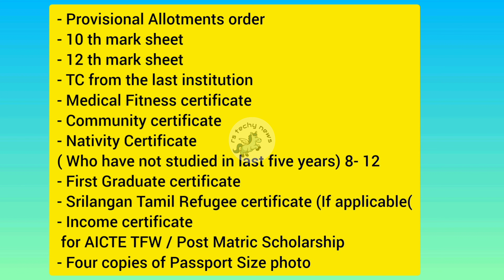Supplementary Counselling Important Update | Round 3 - Upward Important Update | UGC |TNEA 2023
TNEA 2023 | Supplementary Counselling Last Date Update | Round 3 - Upward Important Update | UGC

CSE | ECE | EEE | E&E | AI | FASHION TECHONLOGY | BIO MEDICAL | BIO TECHNOLOGY | CYPER SECURITY | CIVIL | IT | MECHANICAL| METALLURGICAL |ROBOTICS AND AUTOMATION | TEXTILE TECHNOLOGY | CHEMICAL ENGINEERING

Ariyalur|Chengalpattu|Chennai|Coimbatore|Cuddalore|Dharmapuri|Dindigul|Erode|Kallakurichi|Kanchipuram|Kanniyakumari|Nagercoil|Karur|Krishnagiri|Madurai|Mayiladuthurai|
Nagapattinam|Namakkal|Nilgiris|Ooty|Perambalur|Pudukkottai|Ramanathapuram|Ranipet|
Salem|Sivagangai|Tenkasi|Thanjavur|Theni|Thoothukudi|Tiruchirappalli|Tirunelveli|Tirupathur|
Tiruppur|Tiruvallur|Tiruvannamalai|Tiruvarur|Vellore|Viluppuram|Virudhunagar|

anna university guindy counselling 2023
anna university guindy
TNEA 2023
TNEA
TAMILNADU ENGINEERING ADMISSIONS 2023
tnea counselling 2023 in tamil date
tnea counselling 2023
tentative allotment tnea 2023
tnea 2023 counselling date
tnea rank list 2023
how to choice filling in tnea 2023
tnea e booklet 2023 pdf download
tnea counselling
tnea update 2023
tnea choice filling 2023 date
tnea choice filling 2023 demo
provisional allotment tnea 2023
tnea latest updates 2023
tnea tentative allotment 2023
Civil first year syllabus
GeoInfamatics first year syllabus
Mechanical first year syllabus
AERONAUTICAL ENGINEERING first year syllabus
AUTOMOBILE ENGINEERING first year syllabus
INDUSTRIAL ENGINEERING first year syllabus
MANUFACTURING ENGINEERING first year syllabus
MINING ENGINEERING first year syllabus
PRINTING AND PACKAGING TECHNOLOGY first year syllabus
MATERIALS SCIENCE AND ENGINEERING first year syllabus
PRODUCTION ENGINEERING first year syllabus
ROBOTICS AND AUTOMATION first year syllabus
ELECTRICAL AND ELECTRONICS ENGINEERING first year syllabus
ELECTRONICS AND INSTRUMENTATION ENGINEERING first year syllabus
COMPUTER SCIENCE AND ENGINEERING first year syllabus
INFORMATION TECHNOLOGY first year syllabus
ARTIFICIAL INTELLIGENCE AND DATA SCIENCE first year syllabus
ELECTRONICS AND COMMUNICATION ENGINEERING first year syllabus
BIOMEDICAL ENGINEERING first year syllabus
AI first year syllabus
tnea round 3 vacancy list 2023
tnea counselling 2023 round 3 college list
supplementary counselling tnea 2023
tnea supplementary counselling 2023 in tamil
supplementary counselling meaning in tamil
what is supplementary counselling in tnea
supplementary counselling
how to apply supplementary counselling
supplementary counselling tnea
ECE first year syllabus
EEE first year syllabus
EIE first year syllabus
IT first year syllabus